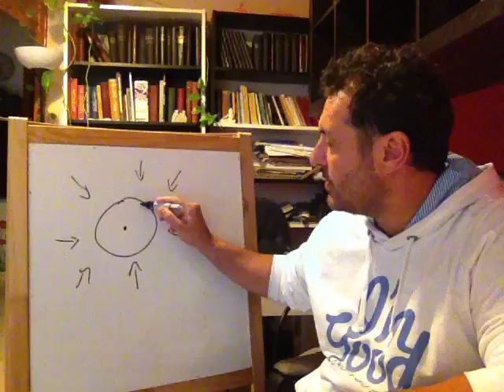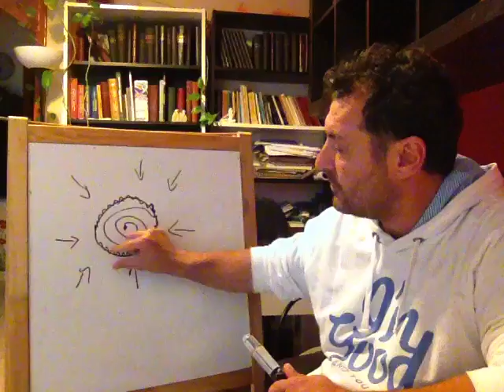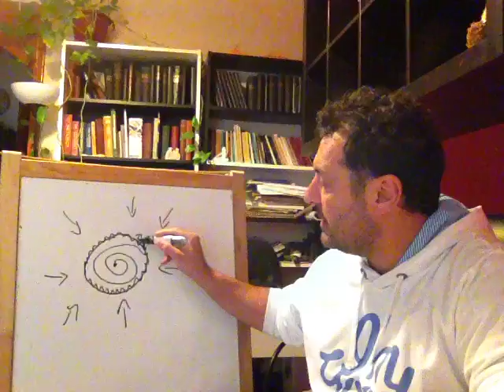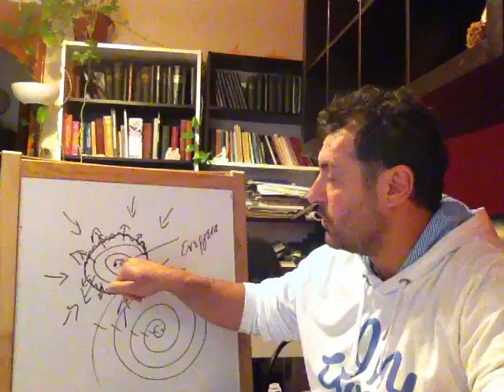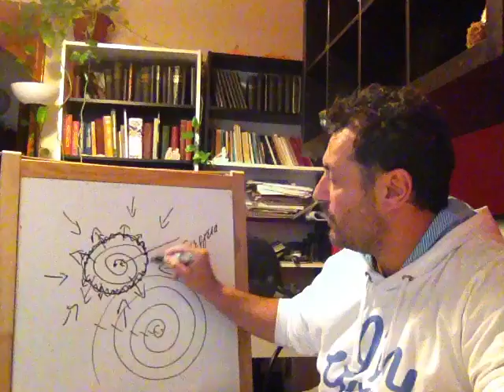ΤΟ ΜΕΓΕΘΟΣ ΤΟΥ ΒΙΩΜΑΤΟΣ ΚΑΙ Η ΑΛΛΑΓΗ ΜΑΣ-- STAMATIS MISSIRLIS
ΕΔΩ ΕΞΗΓΩ ΠΩΣ ΤΟ ΣΥΝΕΙΔΗΤΟ ΜΑΣ ΠΡΕΠΕΙ ΝΑ ΔΙΕΥΡΥΝΘΕΙ ΩΣΤΕ ΝΑ ΠΑΙΡΝΟΥΜΕ ΟΛΙΚΑ ΤΗΣ ΕΜΠΕΙΡΙΕΣ ΚΑΙ ΝΑ ΕΠΕΚΤΑΘΟΥΜΕ ΣΥΝΕΙΔΗΣΙΑΚΑ!

(ΕΛΕΥΘΕΡΗ ΓΝΩΜΗ) ΕΣΩΤΕΡΙΣΜΟΣ ΑΛΗΘΕΙΑ ΤΩΡΑ ΧΡΟΝΟΣ ΣΤΑΜΑΤΗΣ ΜΥΣΙΡΛΗΣ ΖΩΗ ΠΡΟΒΛΗΜΑ ΘΕΡΑΠΕΙΑ ΚΟΣΜΟΣ ΣΥΜΠΑΝ ΠΟΛΙΚΟΤΗΤΑ ΤΟ ΕΓΩ ΣΥΝΕΙΔΗΣΗ ΚΕΝΤΡΟ ΚΥΚΛΟΣ ΔΙΑΚΡΙΣΗ ΕΠΙΠΕΔΑ ΠΕΔΙΑ ΕΚΔΗΛΩΣΗ ΑΥΤΟΓΝΩΣΙΑ ΟΛΙΚΟΣ ΕΑΥΤΟΣ ΑΝΩΤΕΡΟΣ ΕΑΥΤΟΣ ΑΝΩΤΕΡΟΣ ΝΟΥΣ ΚΑΤΩΤΕΡΟΣ ΝΟΥΣ ΦΩΤΙΣΗ ΑΝΑΒΑΘΜΙΣΗ ΨΥΧΗ ΥΠΕΡΨΥΧΗ ΠΝΕΥΜΑ ΘΑΝΑΤΟΣ ΤΟ ΕΙΝΑΙ ΔΙΑΣΤΑΣΕΙΣ ΠΥΚΝΟΤΗΤΕΣ ΠΑΡΑΛΛΗΛΑ ΣΥΜΠΑΝΤΑ ΠΑΡΑΛΛΗΛΕΣ ΠΡΑΓΜΑΤΙΚΟΤΗΤΕΣ ΚΒΑΝΤΙΚΗ ΣΥΝΕΙΔΗΣΗ ΕΥΤΥΧΙΑ ΕΙΡΗΝΗ ΥΠΟΣΥΝΕΙΔΗΤΟ ΣΥΝΕΙΔΗΤΟ ΑΣΥΝΕΙΔΗΤΟ ΗΛΙΑΚΟ ΣΥΣΤΗΜΑ ΕΞΩΓΗΙΝΟΙ ΨΥΧΟΛΟΓΙΑ ΤΣΑΚΡΑ ΨΥΧΟΛΟΓΙΑ ΤΣΑΚΡΑ ΘΕΟΣ ΦΩΣ ΔΙΑΛΟΓΙΣΜΟΣ ΑΥΘΕΝΤΙΚΟΤΗΤΑ ΠΟΛΙΚΟΤΗΤΑ ΔΥΑΔΙΚΟΤΗΤΑ ΦΙΛΟΣΟΦΙΑ ΕΠΙΣΤΗΜΗ ΘΡΗΣΚΕΙΑ ΧΡΟΝΟΣ ΘΕΩΡΙΑ ΠΡΑΚΤΙΚΗ ΣΕΜΙΝΑΡΙΑ ΘΕΡΑΠΕΙΑ ΔΙΔΑΣΚΑΛΙΑ ΜΑΘΗΤΗΣ ΔΑΣΚΑΛΟΣ ΕΘΕΛΟΝΤΙΣΜΟΣ ΕΛΕΥΘΕΡΙΑ ΓΝΩΜΗ ΜΟΙΡΑ ΑΣΤΡΑ ΠΛΑΝΗΤΕΣ ΧΩΡΟΧΡΟΝΟΣ ΧΡΟΝΟΧΩΡΟΣ ΑΝΘΡΩΠΟΣ ΠΥΚΝΟΤΗΤΑ ΚΟΣΜΟΣ ΚΑΜΠΑΛΑ ΓΝΩΣΤΙΚΙΣΜΟΣ ΠΛΗΡΟΦΟΡΙΑ ΜΥΣΤΗΡΙΑ ΧΡΙΣΤΟΣ ΒΟΥΔΑΣ ΗΛΙΑΚΗ ΜΥΗΣΗ ΑΓΑΠΗ ΑΝΑΛΥΣΗ ΕΘΙΣΜΟΣ ΕΝΩΣΗ ΑΓΑΠΗ ΟΜΟΙΚΡΑΔΑΣΜΟΣ ΣΥΧΡΟΝΙΣΤΙΚΟΤΗΤΑ ΣΥΓΧΡΟΝΙΣΜΟΣ ΣΟΦΙΑ
ΕΓΡΗΓΟΡΟΤΑ